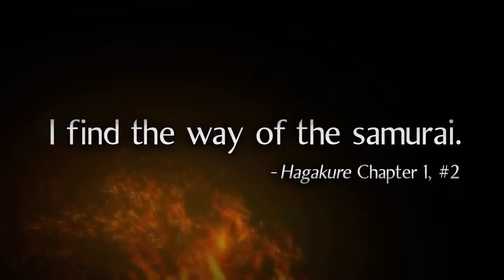Nioh - Alpha Demo Announcement Trailer | PS4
Alpha Demo dari Nioh akan segera bisa diakses pada tanggal 26 April - 5 Mei 2016.

Nioh merupakan sebuah game action-RPG dari Koei Tecmo yang memiliki setting di zaman samurai (warring states) dengan tema fantasi Jepang kuno. Game ini pertama kali diumumkan pada tahun 2004 silam, namun perkembangannya baru bisa dilihat pada TGS 2015 lalu.

Nioh dijadwalkan rilis secara eksklusif untuk PS4 pada 2016.